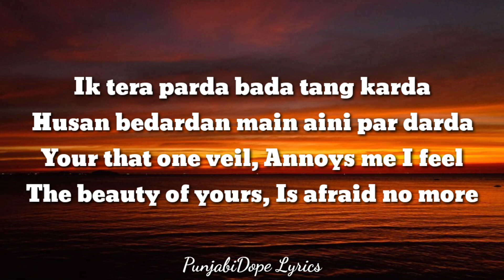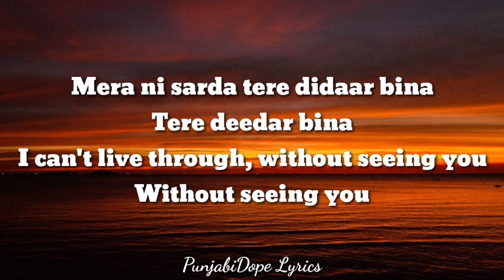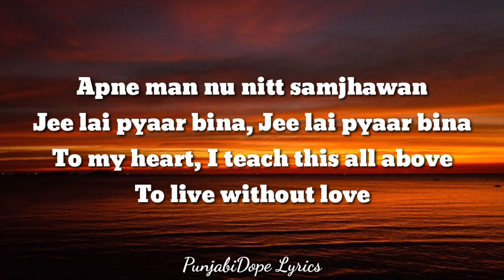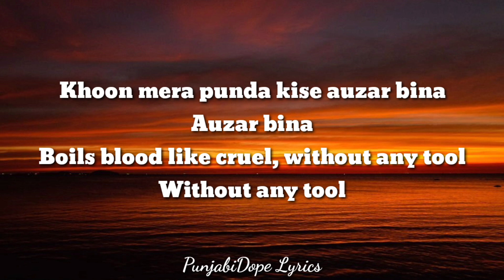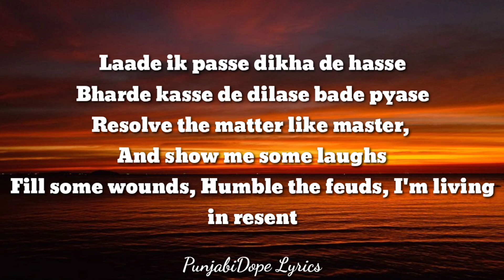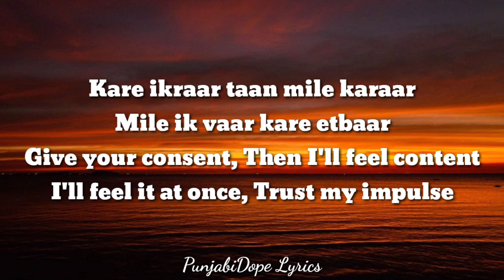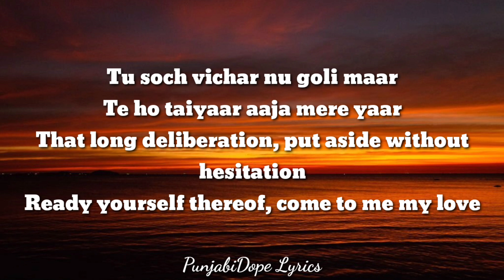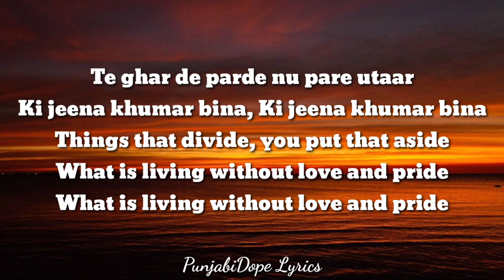Didaar (Lyrics w/ english translation) - Kaka | New Punjabi Song 2022 | Latest Punjabi Songs 2022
Didaar Lyrics by Kaka is brand new Punjabi song from his album Another Side and music of this latest song is given by Arrowsoundz. Didaar (Deedar) song lyrics are also penned down by Kaka and music video has been directed by Sahil Baghra, Jerry Batra.

Didaar Song Details:

Song:Didaar
Album:Another Side
Singer:Kaka
Lyrics:Kaka
Label:Times Music